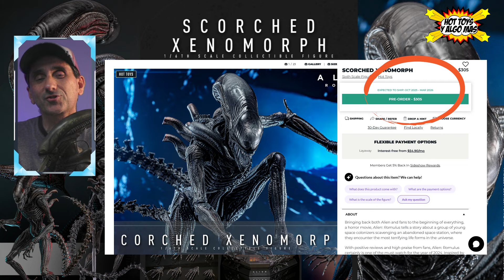ALIEN ROMULUS NUEVO! Scorched Xenomorph 🔥 HOT TOYS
Scorched Xenomorph de ALIEN ROMULUS 🔥 | La Nueva Figura Coleccionable de Hot Toys

Descripción:

¡Los fans de Alien están de enhorabuena! 🛸🔥 En este video, exploramos todos los detalles de la increíble nueva figura Scorched Xenomorph, directamente inspirada en la próxima película Alien: Romulus. Este coleccionable de Hot Toys eleva el nivel con su diseño altamente detallado, accesorios exclusivos y un acabado espectacular que captura la esencia del terror alienígena.

🔍 Características principales:

Diseño premium: Increíble nivel de detalle y articulaciones que permiten posar la figura en escenas icónicas.
Accesorios exclusivos: Incluye elementos que hacen referencia a Alien: Romulus.
Tamaño: Escala 1/6, ideal para coleccionistas exigentes.
🛒 Si eres amante de la saga Alien o simplemente un apasionado del coleccionismo, esta figura es un MUST HAVE en tu vitrina. 🚀

¿Estás listo para enfrentarte a este Xenomorfo? 👾

【Alien: Romulus escala 1/6a figura coleccionable Xenomorfo quemado 】
Trayendo de vuelta a Alien y a los fans al comienzo de todo, una película de terror, "Alien: Romulus" cuenta una historia sobre un grupo de jóvenes colonizadores espaciales buscando una estación espacial abandonada, donde encuentran las formas de vida más aterradoras del universo.
Con críticas positivas y grandes elogios de los fans, "Alien: Romulus" sin duda es uno de los que debes ver para el año 2024. Inspirado por este épico éxito de taquilla, Hot Toys presenta con orgullo la 1/6a figura coleccionable Xenomorph quemado.
La inmensa figura coleccionable de Xenomorfo quemado en sexta escala mide unos 44 cm de altura y está habilidosamente pintada en negro y gris oscuro con un acabado brillante para imitar la presentación orgánica como un Xenomorph. Esta figura altamente detallada cuenta con un cuerpo con nuevos diseños de articulaciones para mejorar una amplia gama de articulaciones, un head sculpt recién desarrollado con unas estructuras internas exquisitamente elaboradas, y viene con dos caparazones translúcidos intercambiables en estilos regulares y de daños de batalla para proporcionar diferentes opciones de visualización. La nueva mandíbula interior extensible y la cola flexible permiten a los colectores crear poses dinámicas. Junto con la figura, viene con un Facehugger articulado y un soporte de figura de diorama con temática de estación espacial iluminada por LED inspirado en la película.
Añade esta fenomenal figura coleccionable a escala 1/6a con Xenomorph quemado a tu colección Alien ahora.

Alien: Romulus, una película de terror que lleva a Alien y a sus fans al principio de todo, cuenta la historia de un grupo de jóvenes colonizadores espaciales que buscan en una estación espacial abandonada las formas de vida más aterradoras del universo.

La inmensa figura coleccionable Scorched Xenomorph a escala 1/6 mide unos 44 cm de alto y está pintada hábilmente en negro y gris oscuro con un acabado brillante para imitar la presentación orgánica de un Xenomorfo. Esta figura altamente detallada presenta un cuerpo con nuevos diseños de articulaciones para mejorar la amplia gama de articulaciones, una escultura de cabeza recientemente desarrollada con estructuras internas exquisitamente elaboradas y viene con dos caparazones translúcidos intercambiables en estilos normales y de daño de batalla para brindar diferentes opciones de exhibición. La mandíbula interna extensible y la cola flexible de nuevo desarrollo permiten a los coleccionistas crear poses dinámicas. Junto con la figura, viene con un Facehugger articulado y un soporte para figura de diorama con temática de estación espacial con iluminación LED inspirado en la película.

Agrega esta fenomenal figura coleccionable a escala 1/6 que presenta a Scorched Xenomorph a tu colección de Alien ahora.

Aproximadamente 44 cm de alto

Todos los diseños de articulaciones nuevos permiten una gama más amplia de articulaciones

Accesorios:

Un (1) accesorio Facehugger articulado
Base de diorama con temática de estación espacial iluminada por LED especialmente diseñada con el logotipo de la película, personaje Placa de identificación y cuatro (4) accesorios (luz amarilla, alimentación por USB)

Límites de compra
Límite de 6 por persona.

Ver en realidad aumentada
Ver en su habitación

Tamaño del producto
Altura: 17,32" (44 cm)*